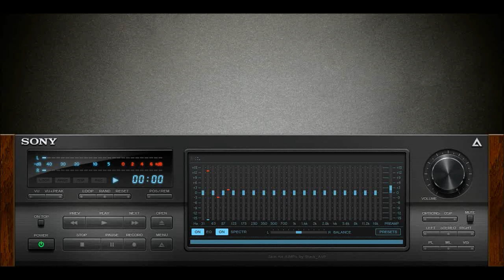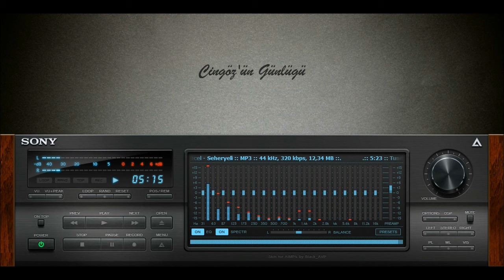Tuncay Tuncel - Seher Yeli (1994) Yüksek Kalite